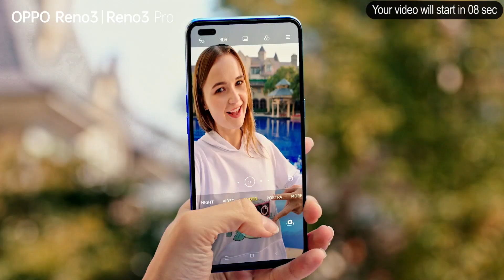ရုပ်ရှင်ကားတွေရဲ့ အရည်အသွေးကို ထိန်းကြဖို့ နေတိုးဖွင့်ဟလာ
မတ် - ၂၀၊၂၀၂၀

လက်ရှိမြန်မာ့ရုပ်ရှင်မှာ အရည်အသွေးကောင်းတဲ့ဇာတ်ကားတွေကို အချိန်ပေးရိုက်ကူးလာကြပြီး ရုပ်ရှင်ရဲ့ အရည်အသွေးကို စံတစ်ခုအနေနဲ့ ထိန်းသိမ်းထားဖို့ လိုအပ်တယ်လို့ နေတိုးကဖွင့်ဟလာပါတယ်။

ဘက်ဂျက်သုံးတိုင်း ရုပ်ရှင်ကားရဲ့ အရည်အသွေး ကောင်းတာမျိုးမဟုတ်ပေမယ့်လည်း နိုင်ငံတကာကိုထိုးဖောက်ဖို့အတွက် ထုတ်လုပ်ရေးတွေအနေနဲ့ ဘက်ဂျက်ကောင်းကောင်းစိုက်ထုတ်ဖို့လိုတယ်လို့ နေတိုးကဆိုပါတယ်။

နေတိုးအနေနဲ့ ၂၀၂၀-၂၁ တစ်နှစ်တာအတွက် Media 7ထုတ်လုပ်ရေးနဲ့ နဲ့ အနုပညာအလုပ်တွေအတူလုပ်ဖို့ စာချုပ်ချုပ်ထားပါတယ်။

ဒီနှစ်အတွင်းမှာတော့ Media 7 ထုတ်လုပ်ရေးနဲ့ ရုပ်ရှင်ကားလေးကားရိုက်ကူးသွားဖို့ရှိပြီး ဇာတ်လမ်း၊ဇာတ်အိမ်ရွေးချယ်မှုတွေအပေါ် နောက်ထပ်ကားကောင်းတွေဆက်ရိုက်သွားမယ်လို့ နေတိုးကပြောပါတယ်။